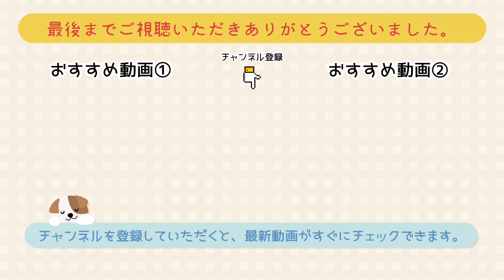【折り紙】リボンがかわいい着物の折り方 ［Origami］kimono 着物のおりがみ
こんにちは。

【着物】の折り方です。かわいい着物のおりがみです。リボンがとくにかわいいですね。簡単な折り方でゆっくり解説しています。成人の日や七五三の装飾にもいいと思います。

☆使用する材料
・150mm×150mm
    おりがみ　1枚
・50mm×50mm
    おりがみ　１枚
・50mm×16mm
    おりがみ　1枚
・のり
・ハサミ

リボンの折り方は今回省略してます。
前回の動画でリボンの折り方をご紹介してますので、そちらをご覧下さい。